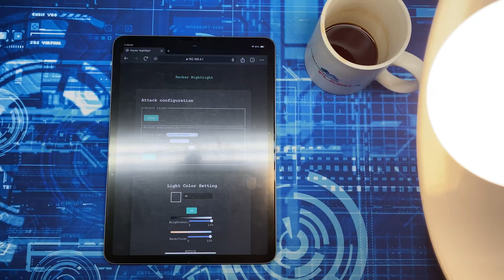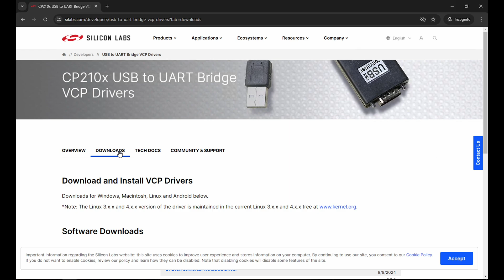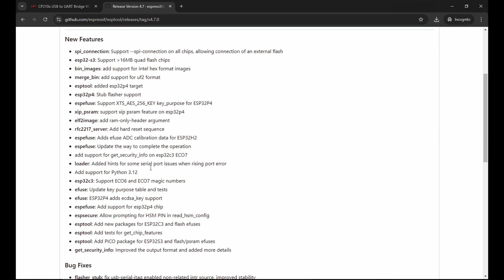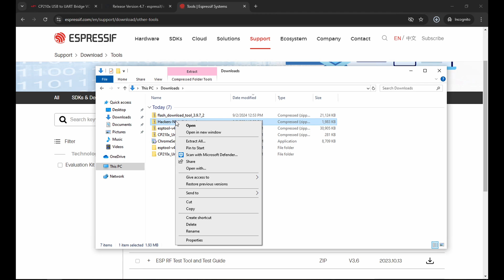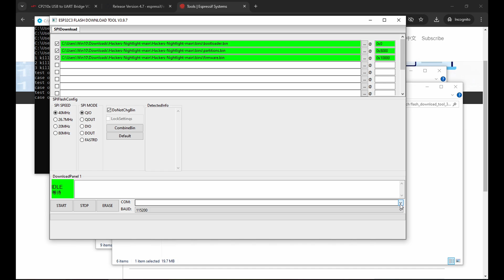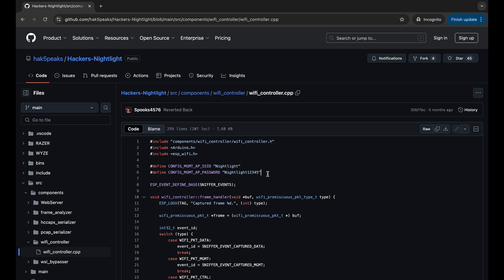Hackers Nightlight - When Smart Lightbulbs Attack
The Hackers Nightlight is a malicious firmware for ESP32 based smart lightbulbs that is capable of deauthentication attacks against 2.4 ghz wireless clients.  It is also capable of capturing and displaying the WPA2 handshake when deauthenticated clients automatically reconnect to the access point.